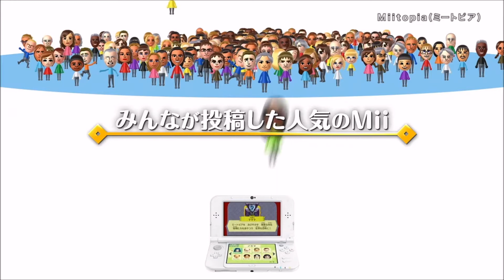Miitopia : Super présentation JP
Miitopia est le jeu dont votre Mii est le héros. Une sorte de Tomodachi Life RPG merveilleurx et déliant. Il sort le 6 décembre au Japon et pour le moment n'est pas annoncer en Occident... Mais moi, je pense qu'il viendra tôt ou tard.